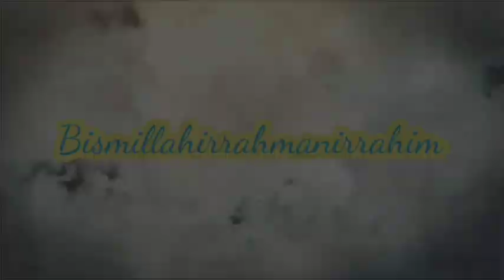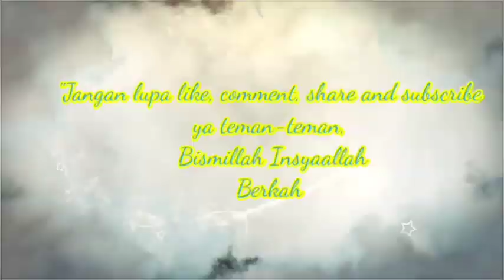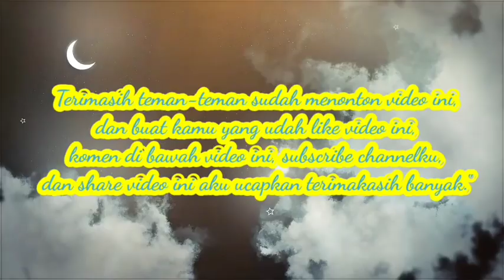Datu Kalampayan Bupati yang lain jangan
BISMILLAHIRRAHMANIRRAHIM
CERAMAH ABAH GURU SEKUMPUL MARTAPURA
DATU KALAMPAYAN BUPATI DI MARTAPURA YANG LAIN JANGAN LUPA SIAPA YANG MILIK MARTAPURA

Haul bangil
Haul abah guru bangil
Maulid al-habsyi
Ar-raudhah
Sekumpul
Habib Jindan
Ceramah Ulama
Ceramah Habib
Nasehat Ulama
Habib
Ulama